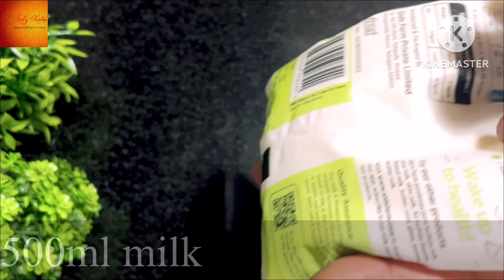1500 ரூபாய் ஸ்வீட் 150 ரூபாயில் வீட்டிலேயே சுலபமாக செய்யலாம் | மலாய் லட்டு | MALAI LADDU 👌😋sweet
1500 ரூபாய் ஸ்வீட் 150 ரூபாயில் வீட்டிலேயே சுலபமாக செய்யலாம் | மலாய் லட்டு | MALAI LADDU 👌😋sweet

Craving a melt-in-your-mouth sweet treat? Try this easy Malai Laddu recipe that’s perfect for any occasion! These creamy, rich laddus are made with just a few ingredients, but they pack a punch of flavor that will leave everyone wanting more. Whether it’s for a festival or just a sweet indulgence, these laddus are sure to be a hit.